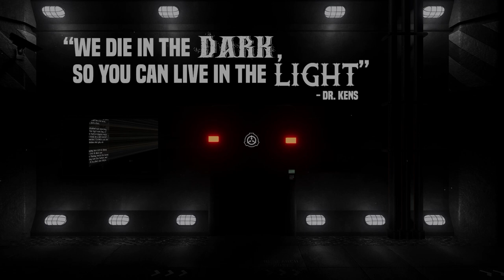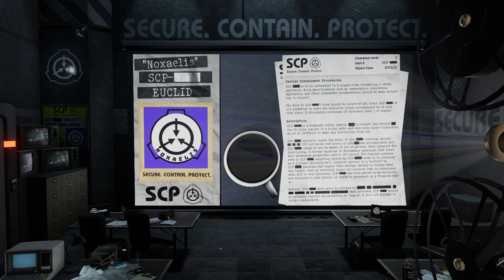SCP-001// Ouroboros - Part 04.1, "The Way It Ends"// ESOTERIC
Welcome, authorized personnel. This is a series of videos declassifying and reading the variety of SCP-001 proposal entries.

These videos do require a good amount of work despite the simple concept, and seeing that people are enjoying them is the biggest motivation for me to continue improving them.

This video focused on djkaktus' Proposal, "The Way It Ends."
Thanks to "djkaktus" for writing it, and the SCP Wiki for hosting it!

--- Video Chapters
00:00 - Intro
01:30 - SCP-001 "Ouroboros, The Cycle Proposal - Part Four, The Way It Ends"
8:09 - Outro
8:58 - Credits & Attribution

All appropriate credit(s) and licensing information are given at the end of the video.

"djkaktus's Proposal III" by djkaktus, from the SCP Wiki.